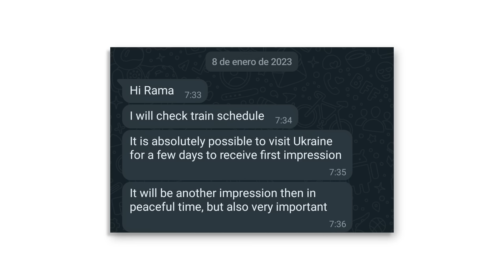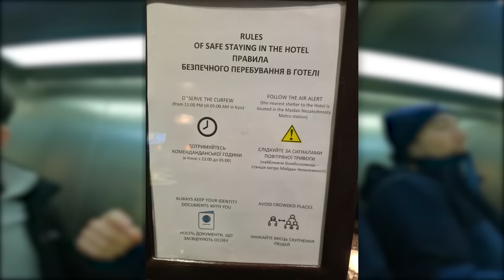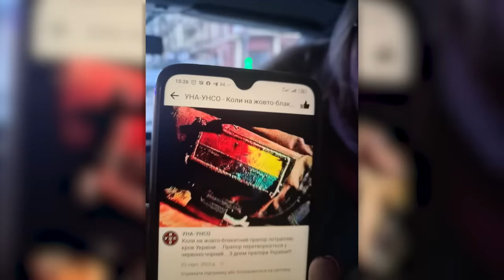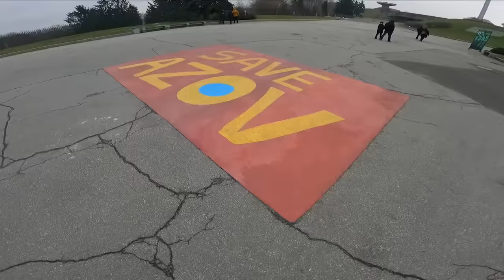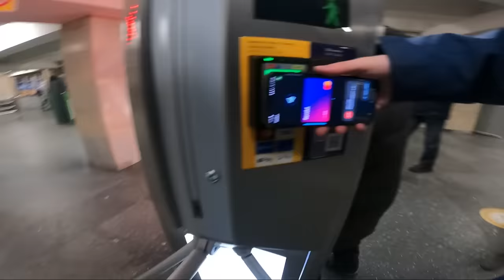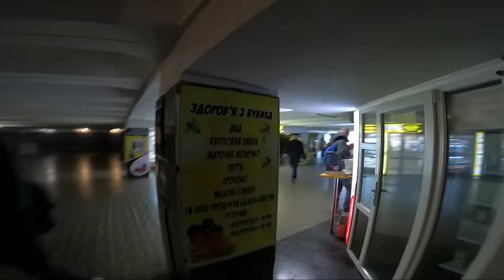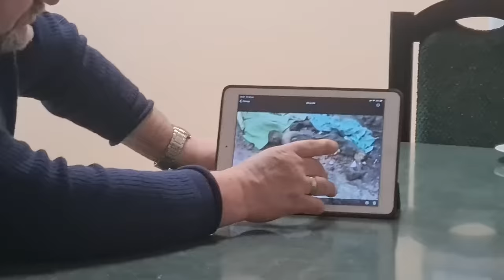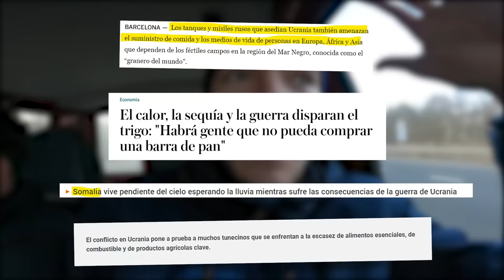Fui a UCRANIA… Durante la guerra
Nunca había estado en Ucrania, y no se me ha ocurrido nada mejor que ir ahora. Fui a Kiev para ver si la gente había aprendido a convivir con si situación actual, y también pude ver los destrozos de la guerra en los pueblos de Horenka, Irpin, Bucha y Borodyanka.

Timestamps:
00:00 cómo se entra a Ucrania actualmente
05:39 así está Kiev
11:48 no hay luz
12:52 sábado por la mañana, qué hace la gente?
19:30 así funciona su sistema de alerta antiaérea
22:32 sábado por la noche en Kiev, hay ambiente?
26:02 plaza del euromaydan
27:27 Horenka
29:29 Irpin
32:14 Bucha
37:44 Borodyanka
41:34 checkpoints de entrada a Kiev

🤳Setup pequeño
-Gopro Hero 9
-Empuñadura flotante Gopro
-Baterías y Cargador
-Móvil (lo utilizo mucho para grabar recursos, y me va muy bien para grabar cosas lejanas cuando no tengo mi cámara grande. También grabo voces en off a veces con los auriculares que trae el móvil)
-Auriculares Bluetooth
📷Setup Grande (no lo llevo si viajo con equipaje de mano solamente)
-Micrófono (+deadcat)
💻Edición
-Powerbank 26000mAh
-Tarjetas de Memoria
-Estuche para Tarjetas SD
Otros: